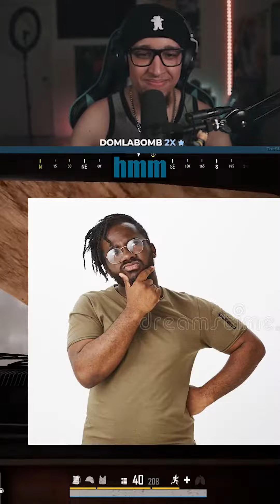Don't question @Rollipollipotamus driving skills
Camera: Sony A6000
Lens: Sigma 16mm f/1.4 DC DN Contemporary Lens